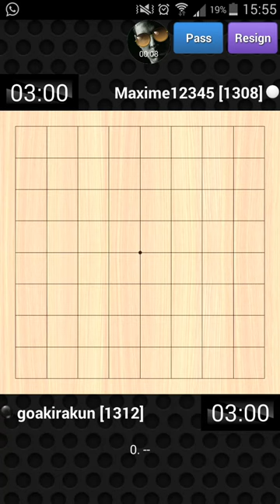Go Quest Online LP #10 | 5 kyu (me) vs 5 kyu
Let's play Go Quest Online #10
My player ID: goakirakun

goakirakun (5 kyu) vs. 5 kyu

Go / baduk / weiqi is my favorite board game.